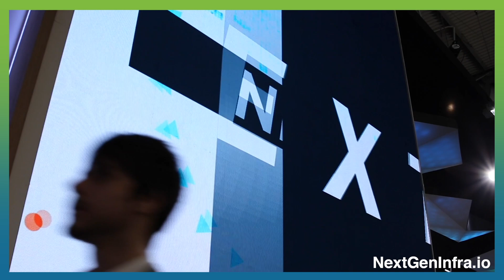MWC24: GenAI Needs Cloud, Connectivity & Cybersecurity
How is Orange Business leveraging GenAI in its operations and for the benefit of global enterprise customers? Usman Javaid, Chief Products & Marketing Officer from Orange Business, explains:

- The importance of having the right digital infrastructure: Many businesses are not ready for GenAI because they lack the necessary digital infrastructure. This includes having data in the right place, a flexible and adaptable network, and the correct security parameters and data compliance.
- The role of the 3Cs - Cloud, Connectivity, and Cybersecurity: These three elements combine to create a scalable digital infrastructure that is essential for GenAI implementation.
- The potential of GenAI for new use cases: Orange Business is helping customers identify new use cases for Gen, such as integrating Gen capability into contact center solutions for better real-time support, and using GenAI for internal network planning to reduce planning time.

Remember, without the right digital infrastructure, GenAI implementation is impossible.